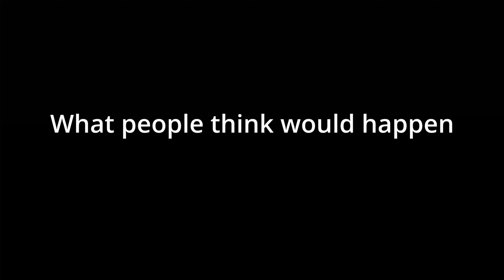WHAT PEOPLE THINK IF STEINER'S ATTACK HAPPEND VS REALITY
in this video compares what people think steiners attack happend vs the reality